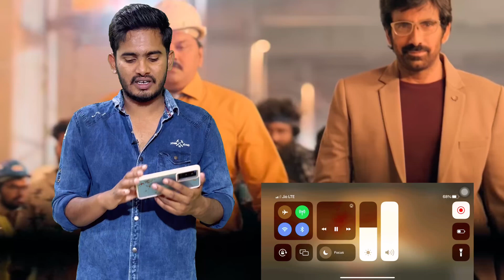Dhamaka Movie Trailer Reaction And Review | Dhamaka Trailer Public Review | Ravi Teja, Raoneforyou